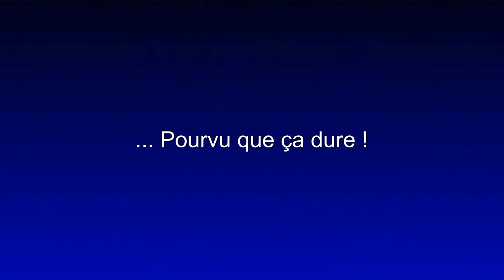Bonne année 2013 !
Bilan de l'année écoulée et perspectives  2013 : la santé surtout, sinon, c'est plus compliqué, la bonne humeur, sinon, c'est moins drôle